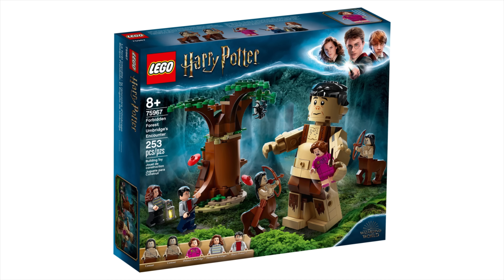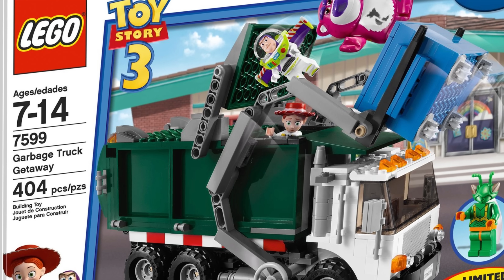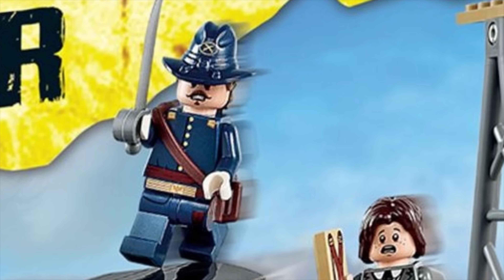Die teuerste Minifigur aus jeder LEGO Themenreihe! [Teil 1]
Ich weiß ja nicht wie es euch geht, aber mir macht es sehr Spaß die Preise von verschiedenen LEGO Minifiguren herauszufinden, deshalb habe ich heute 15 verschiedene Themenreihen herausgesucht und zeige euch die jeweils seltenste LEGO Minifigur!

1. Lade dir die Telegram App im Playstore / Appstore herunter
2. Klicke auf die Links:
3. Klicke auf "beitreten"

VIel Spaß 🙂